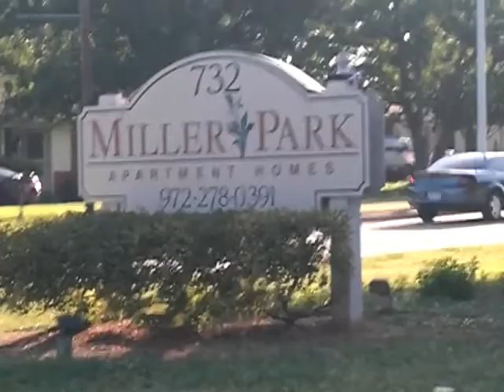Miller Park 1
Miller Park, Garland Texas